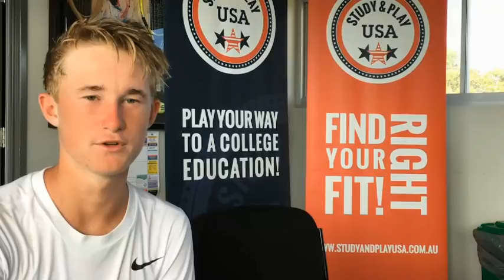What we Love About UTR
There is honestly so much to love about the Universal Tennis Rating. Close losses can have meaning, it teaches you how to compete and really takes the stress and brings the love of tennis back to the player. We could go on and on watch our video to hear all the reasons why UTR is the future of tennis!